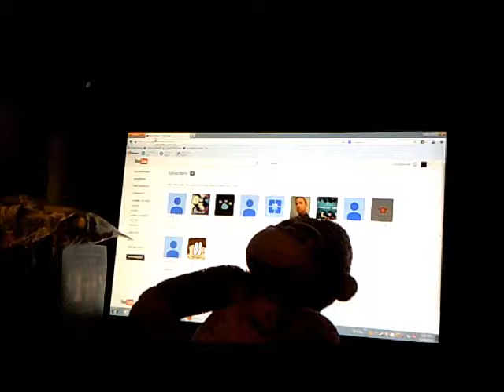Awkward Moments With A Dinosaur #1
__          | Bark!   |
     ,                    ," e`--o     \______/